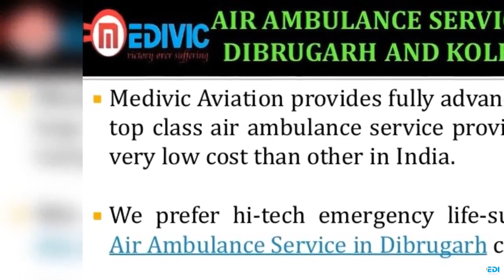Get Incredible ICU Support by Medivic Air Ambulance Service in Dibrugarh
Medivic Aviation conducts the fastest Air Ambulance Service in Dibrugarh and Kolkata which geared up to render super effective medical services at the very within your means charge. We consider very emergency air ambulance service to shift the very critical patient including a bed to bed patient shifting service anytime from anyplace.